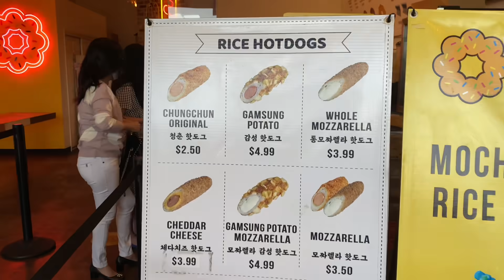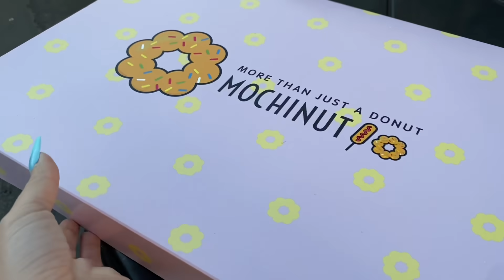Eating Korean Hotdogs 🌭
Hey YouTube Friends,

Have you ever eaten a Korean Hotdog?  Neither had we until our mom took us to try some!  We had no idea what to order - sooooo as our mom does best - she ordered literally one of everything.  Even Mochi Donuts.  Can we say yummmmmm or as Jayy likes to say "Bussin"!!!

Let us know if you have tried these before and what was your fave!!

ChungChun Hotdog
9760 Garden Grove Blvd

*** TODAY'S GUEST ***
 @LovelyMimi (A.K.A our Mama)